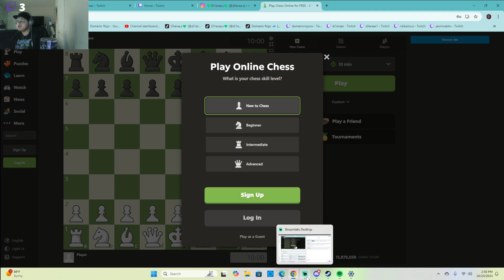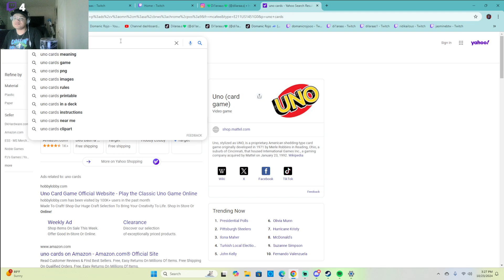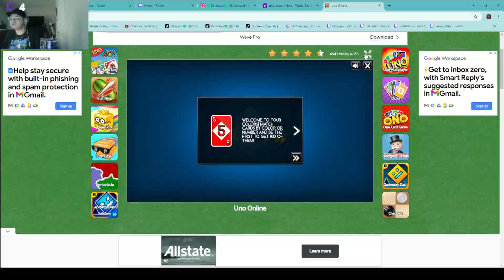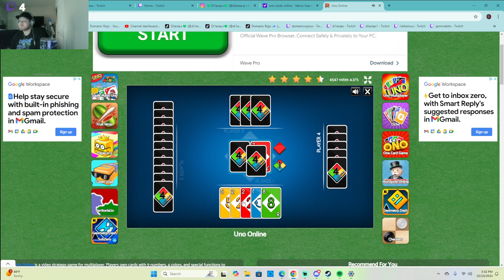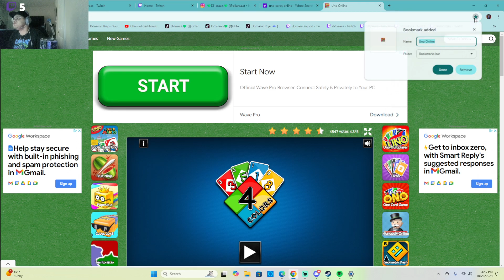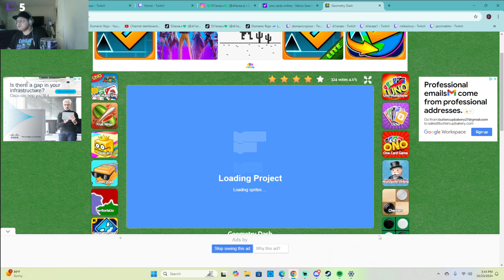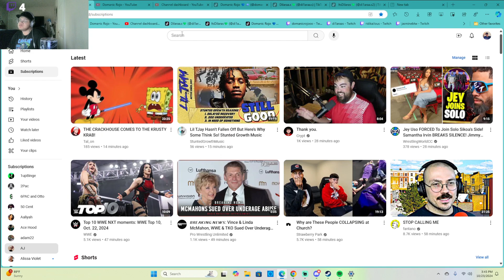Playing chess,Uno Cards,and Fruit Ninja on stream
I just stream 4 fun and my biggest goal on this platform of YouTube is to hit 10k subscribers.
I love playing video games,I’m a big WWE fan,and I love listening to HipHop music.

Chess 00:00
Uno Cards/Four Colors 34:44
Fruit Ninja 47:10

About Me:

What my real name? Domanic Keith Rojo

When is my birthday?February 18

Who’s my favorite twitch streamer? 💚Dilara💚,my homie ridikailous,and my friend jasminebtw

When did I starting stream? November 23,2020

When do you stream? I stream sometimes but not everyday